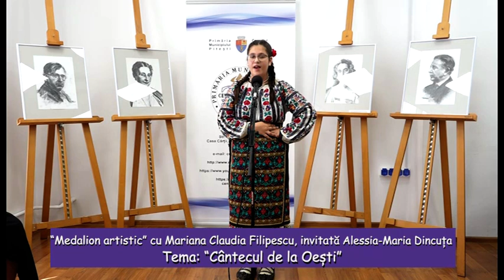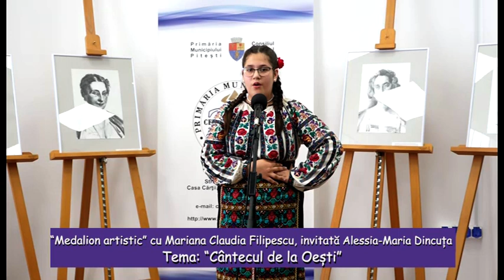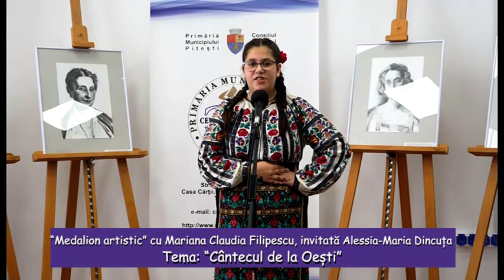“Medalion artistic” cu Mariana Claudia Filipescu, invitată Alessia Maria Dincuța - 22 05 2024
“Medalion artistic” cu Mariana Claudia Filipescu, invitată Alessia-Maria Dincuța - “Cântecul de la Oești”